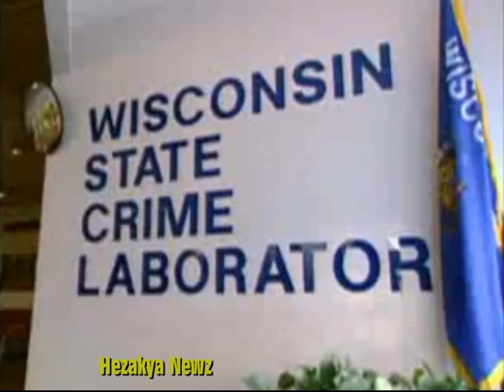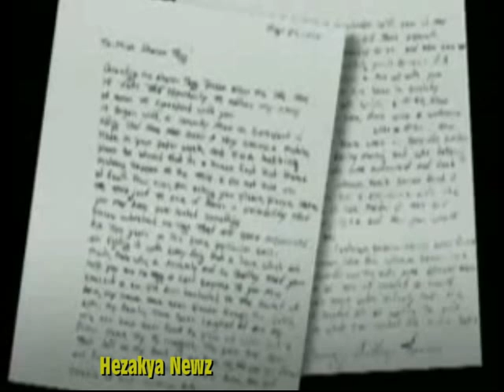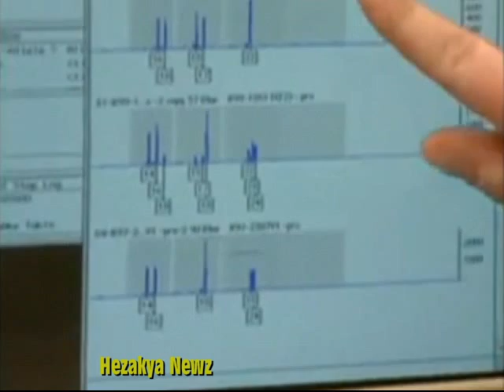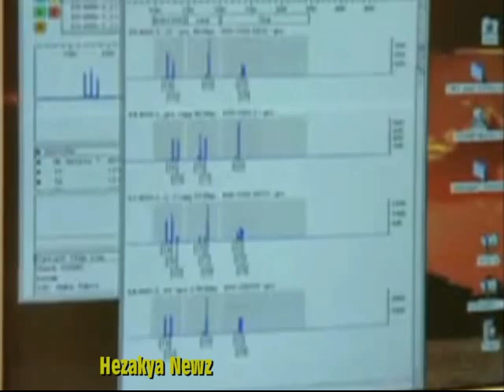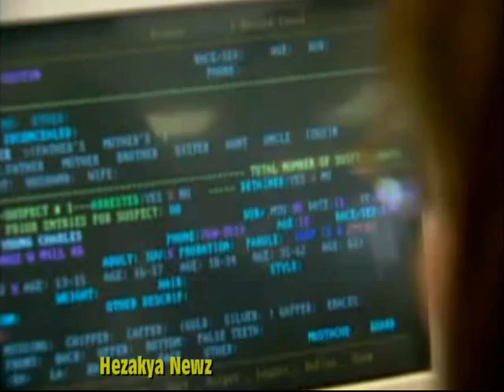2001 SPECIAL REPORT: ""JAILHOUSE SCIENTIST"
DNA testing in crime investigations versus the rights of citizens.